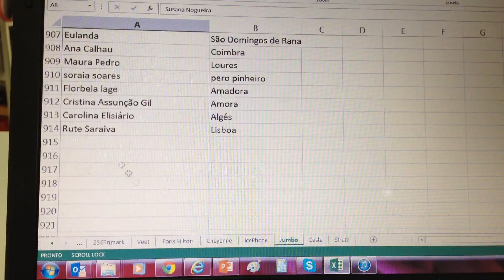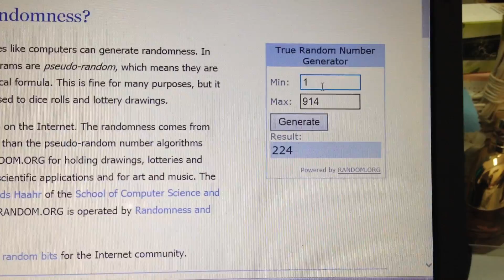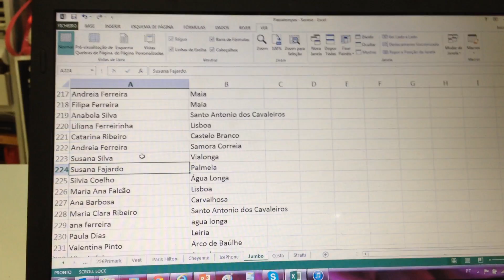Passatempo Jumbo 50€ - Diário de um Batom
Parabéns ao vencedor e muito obrigada a todos os que participaram neste passatempo do jumbo na possibilidade de ganharem um vale com 50€ para poderem comprar o que quiserem mas recomendo os sapatos Made In Portugal...lindos

Sigam-me no Facebook youtube, twitter, instagram, pinterest e no blog - diariodeumbatom.com